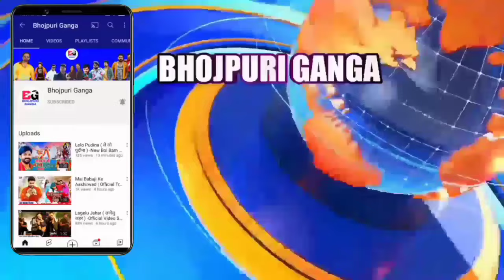नया तस्वीर खेला हो गया -New Photo Viral | Agreement Updates | Khesari Lal | Akhilesh Kashyap